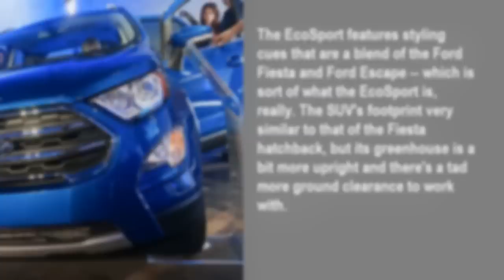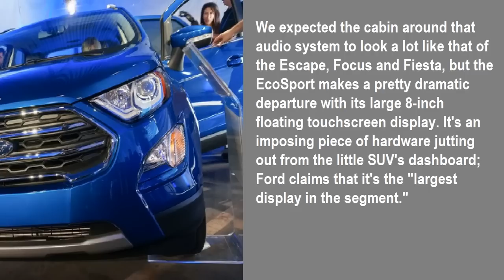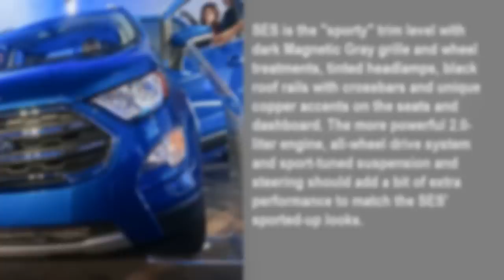2018 Ford EcoSport debuts with 675-watt B&O Play audio